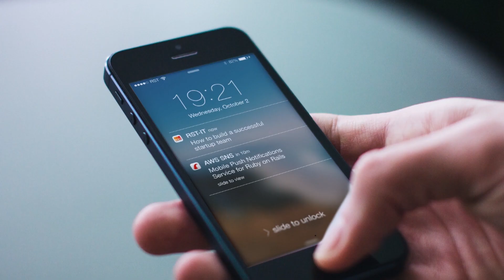ఈ మొక్క మీ ఇంట్లో ఉంటే డబ్బే డబ్బు | VASTU TIPS FOR MONEY | JAYAHO TELUGU